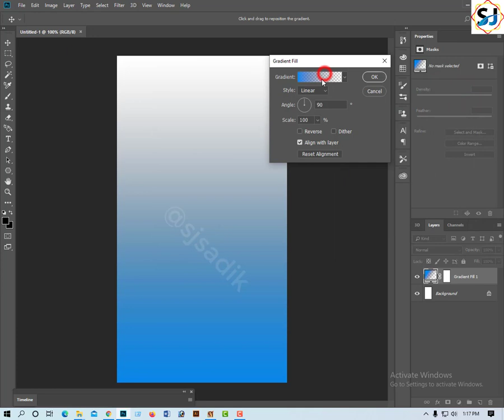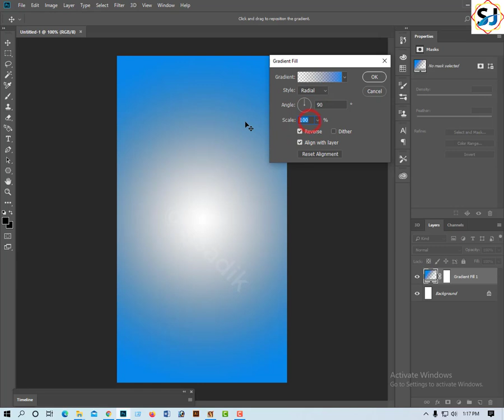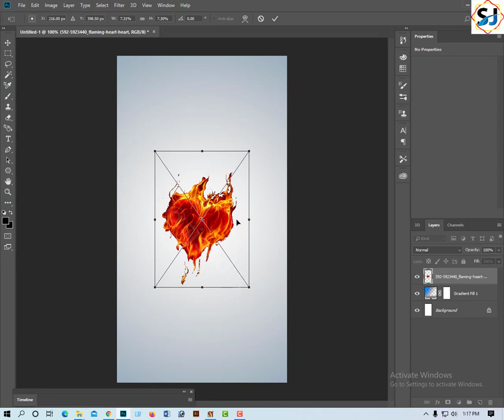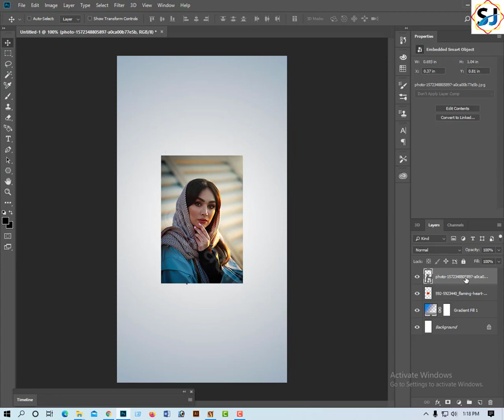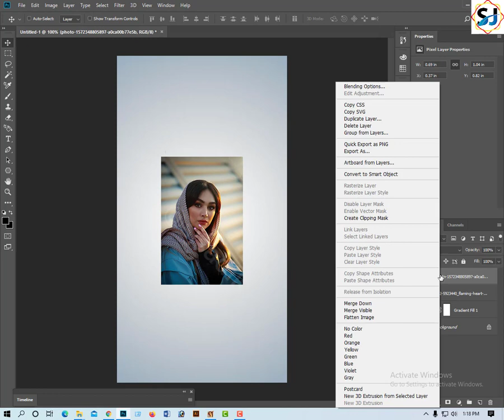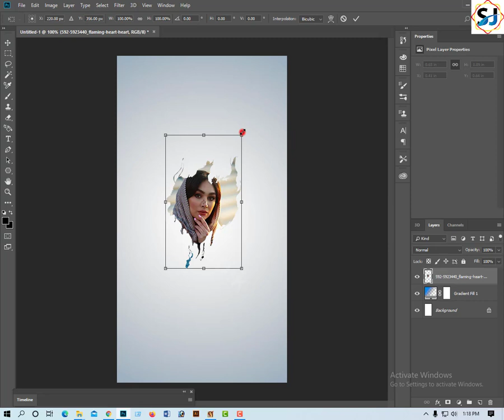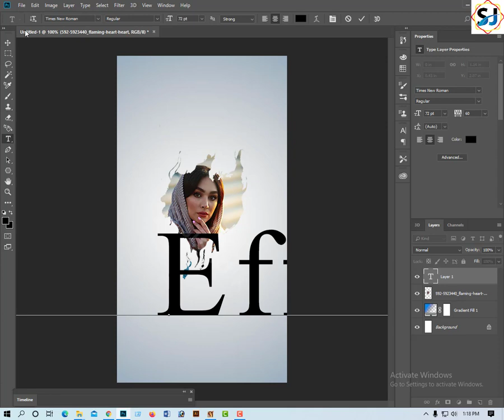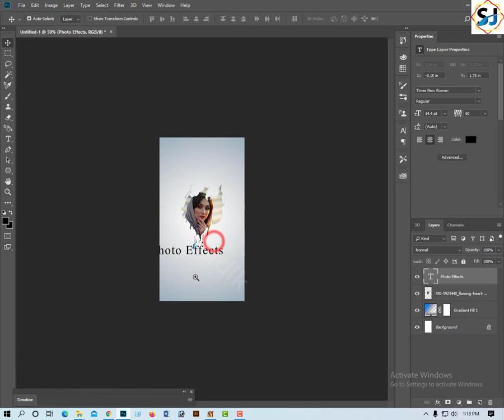How to Create Splash Photo Editing Tutorial In Photoshop CC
Today I'm gonna show you Photoshop splash effect tutorial.How to edit color splash effect your photo with adobe photoshop.I hope you like it photo easy editing tips tutorial for beginners.Please Like | Comment | Share and Don't forget to SUBSCRIBE to Me!

Thank's for Watching!